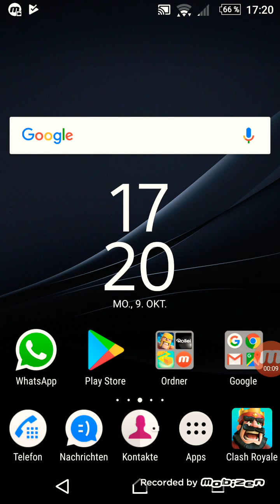Clash Royale Update 2017 (HD) German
Wow OMG MLG